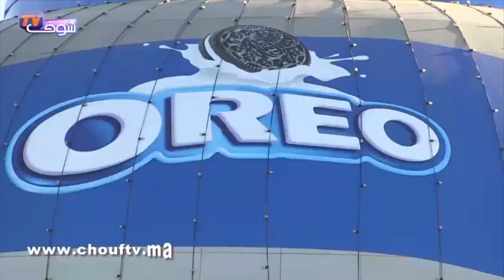الديكور بالورد أسعاره و المواد التي كتحافظ عليه من التلف